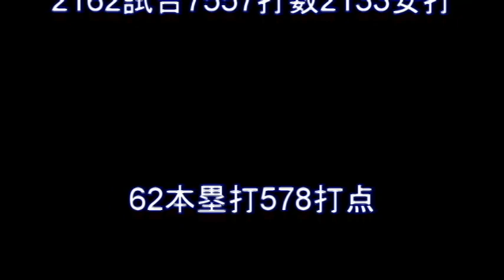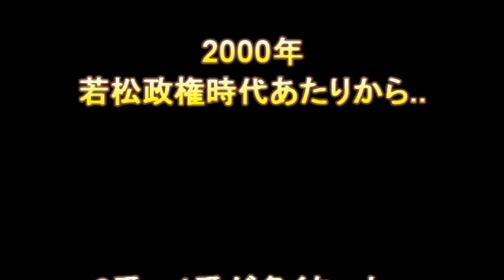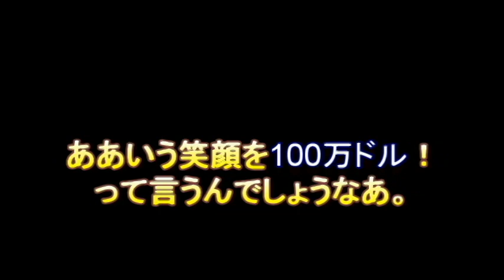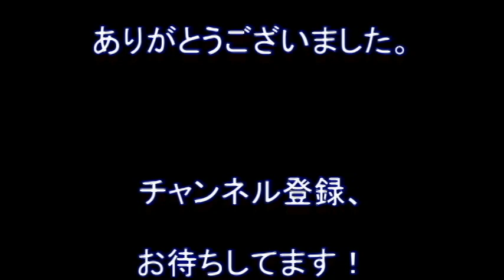名選手FILE！スワローズ史上最高の内野手 宮本慎也 ~ ヤクルト 半永久欠番 ”6” ~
ファンクラブに入って49年目..ファンになって51年目..
ブログは毎日更新..お暇な折にお越しくださいませ！
お待ちしております！！ファン歴47年 神宮の杜